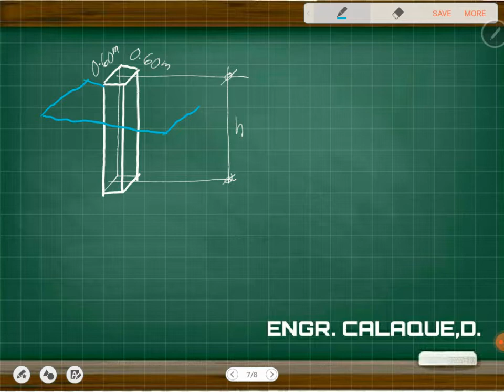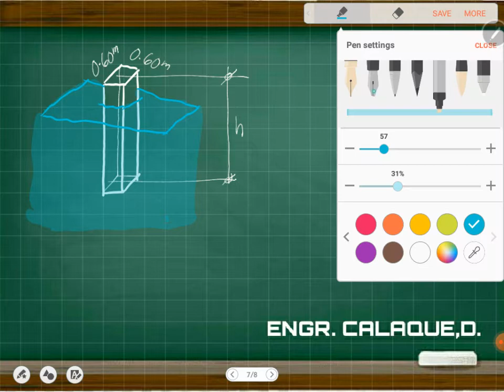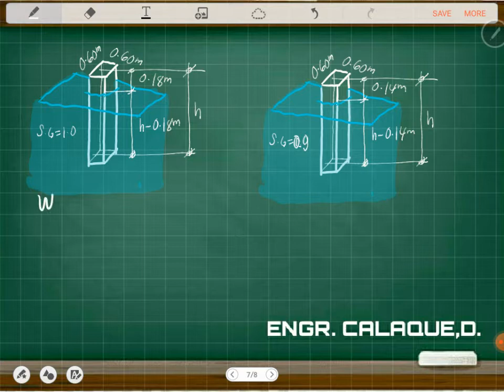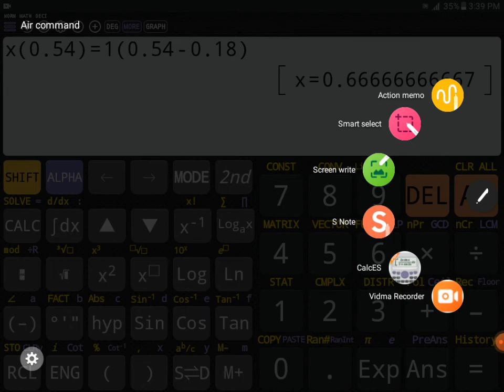Bouyancy - Part 2